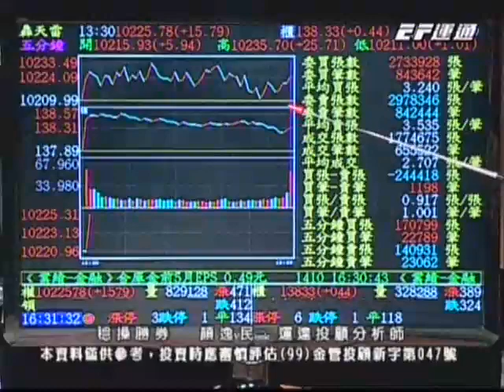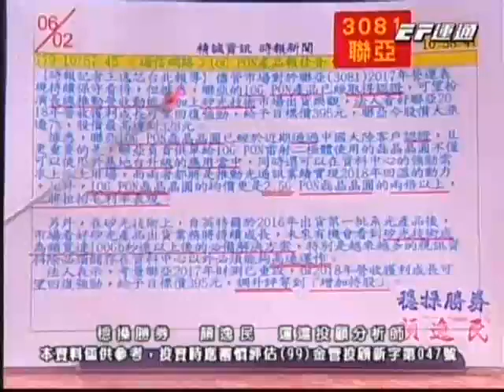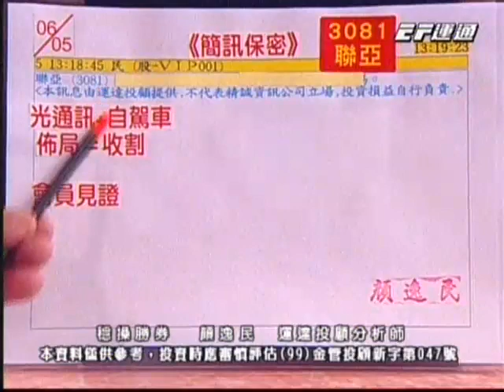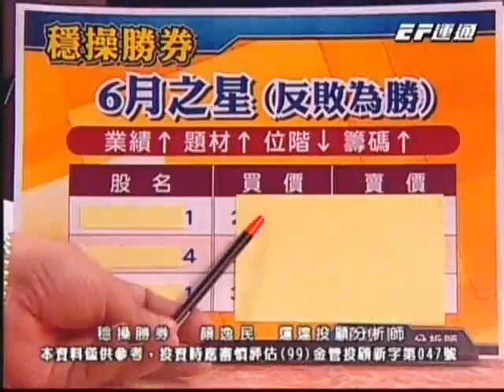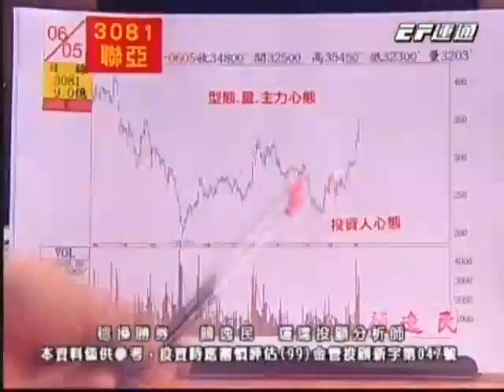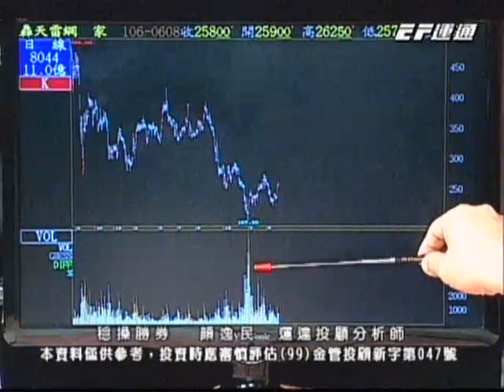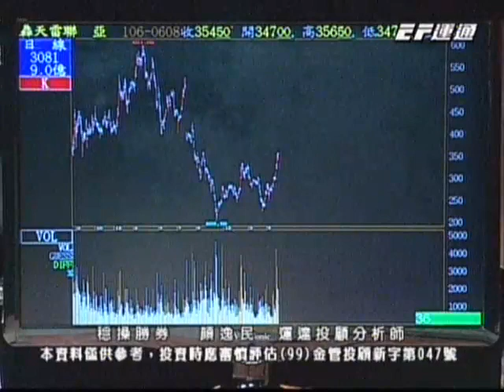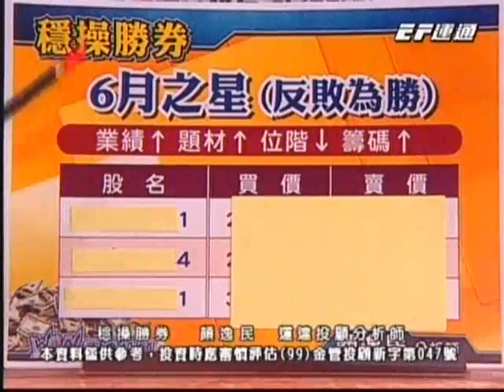20170609 2000 顏逸民 穩操勝券